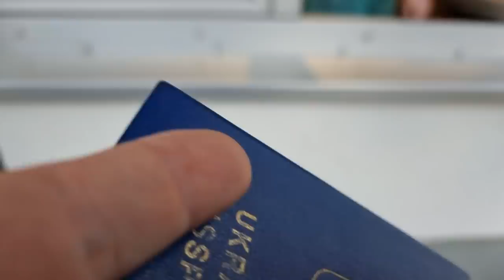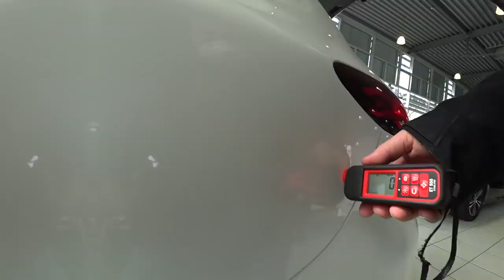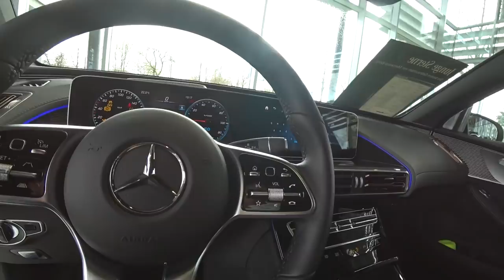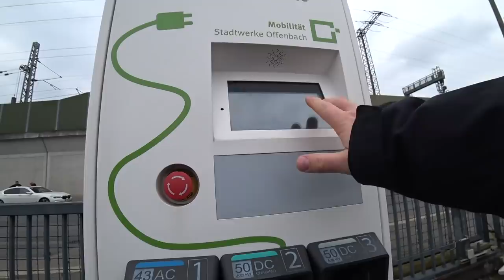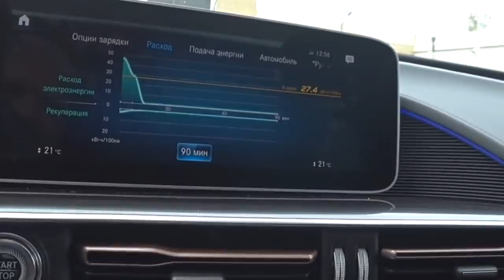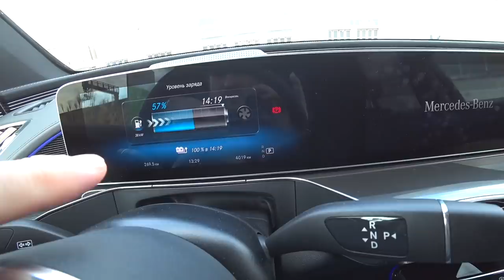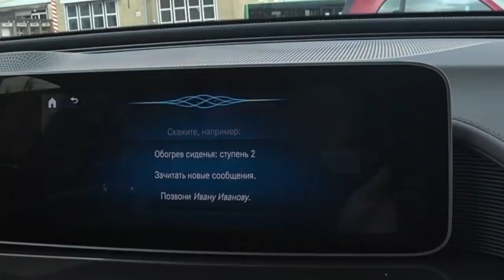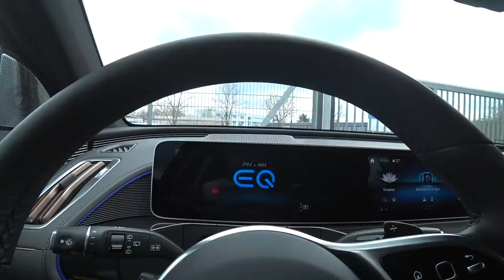Будущее уже наступило. Электрокар продает робот.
Друзья, всем привет! продолжение Германской истории покупки электрички!